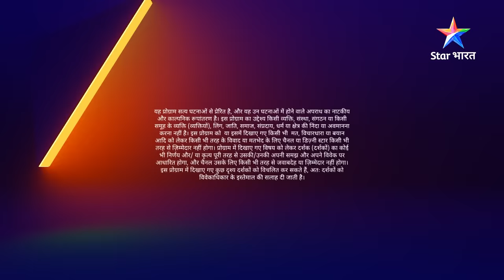FULL EPISODE - 92 || सावधान इंडिया || Sabaq || Savdhaan India